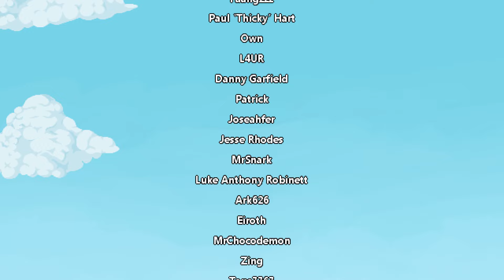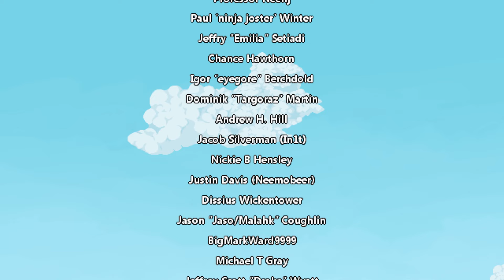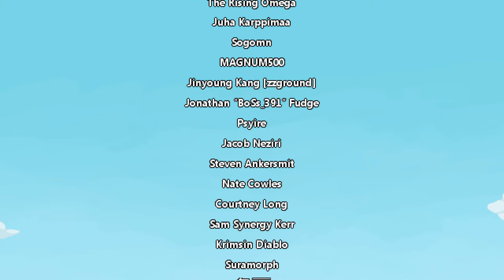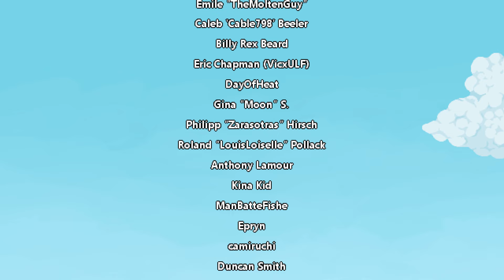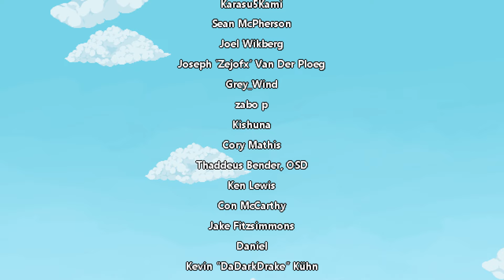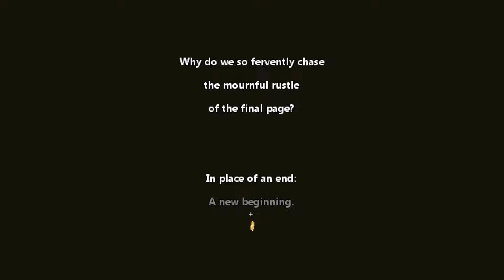Secrets of Grindea - The finale to the Story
It's been 3 years but now the final part of the Story was added to the Stable version.

Last time, our Dad was so kind as to take all the artifacts collected over the course of the game in order to revive the one who was close to destroying the World in an attempt to satisfy his ambition to get the "Human" Card, while Dad wants him to resurrect our Mother.

It's time to stop Dad.

I should have played a bit more in between. The rust is showing a lot.
Includes some brain afk moments and i even managed to glitch the game a bit once.

I would recommend watching to the end.

In case of my build being of interest, i do show my stats but i can give more details if required.